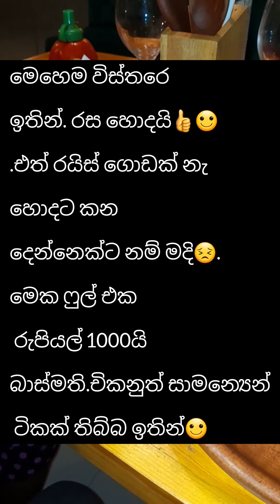how making restaurant fide rice price 1000. basmathi. but portion is not enough for two person.